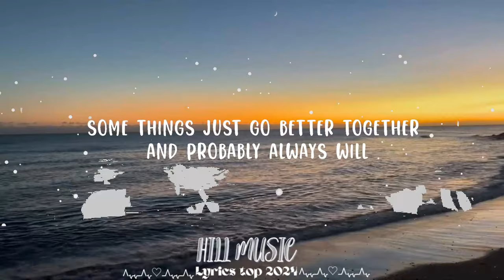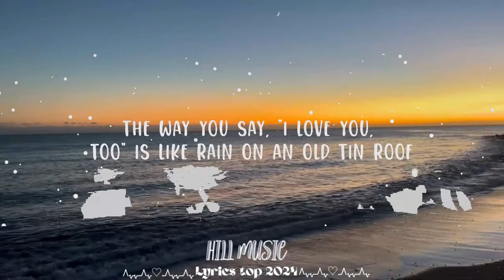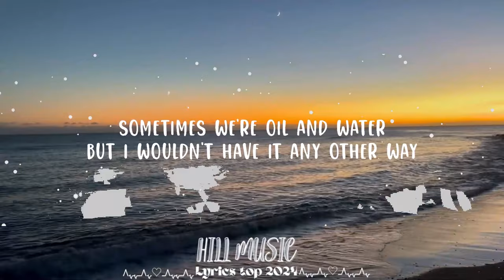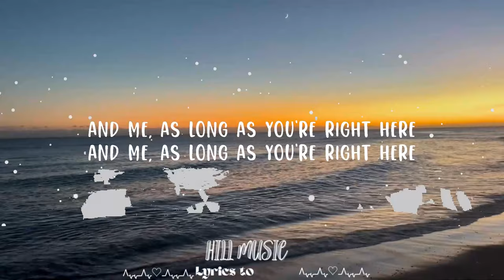Luke Combs - Better Together || Hill Music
Follow Luke Combs:

(Lyrics):
[Verse 1]
8-point bucks in autumn and freshly cut cornfields

Better Together